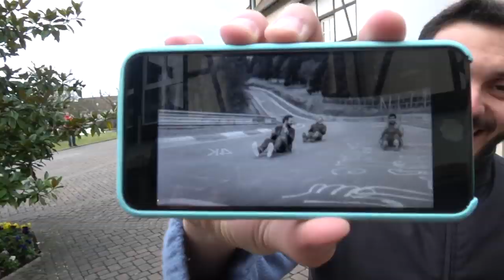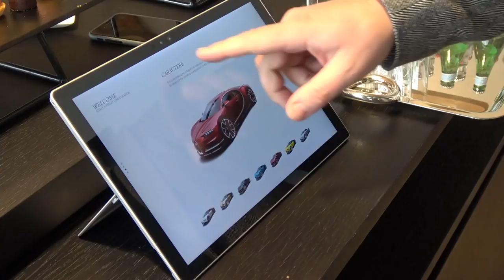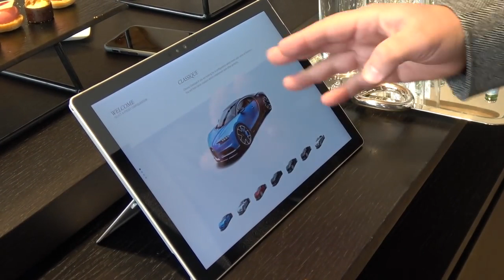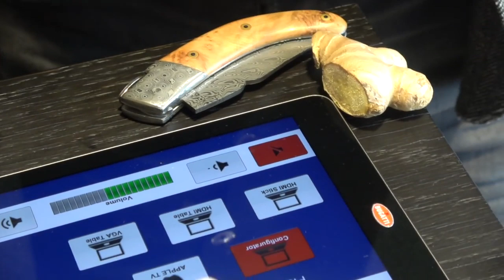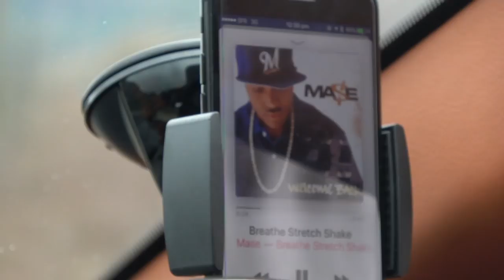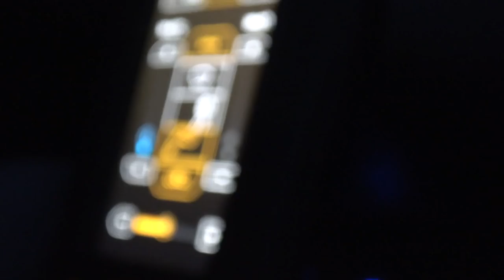speccing my dream bugatti chiron